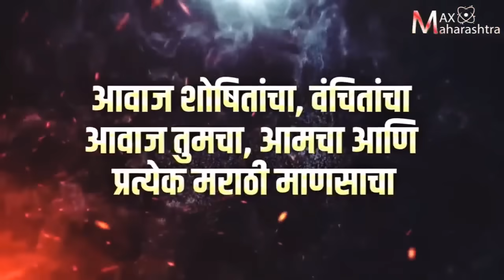शरद पवार यांनी कॉंग्रेसला का डिवचलं?